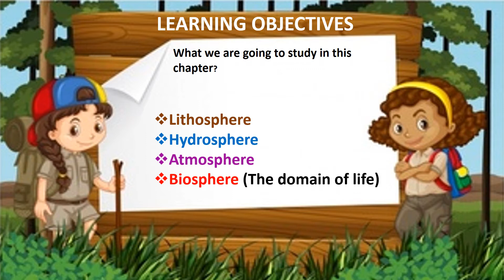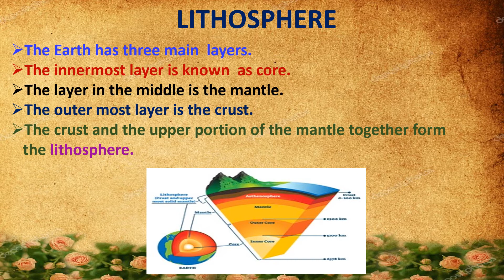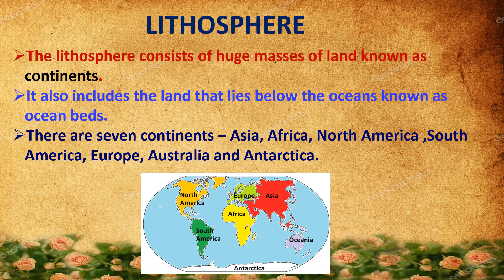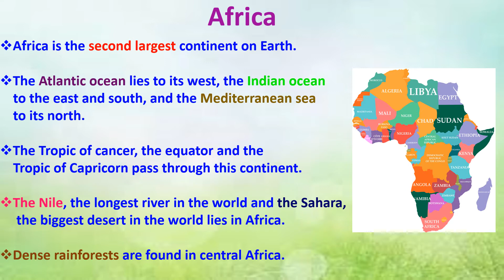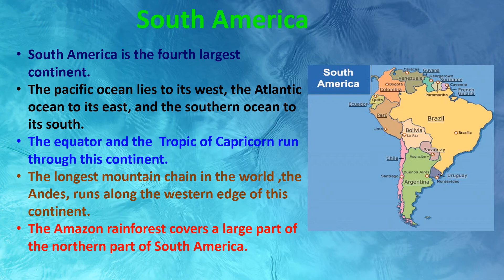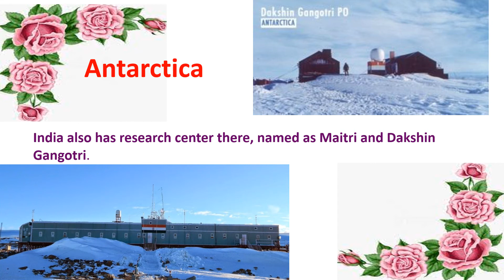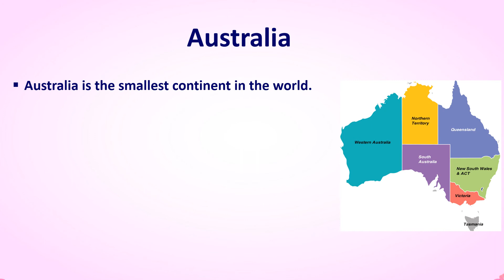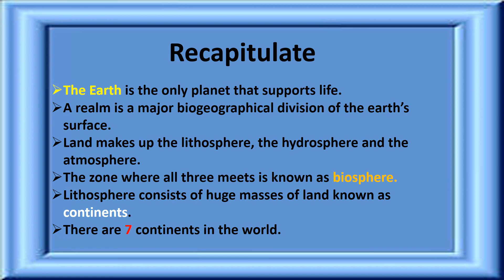6th std Geo Chap.5 Major Realms of the Earth Part-1